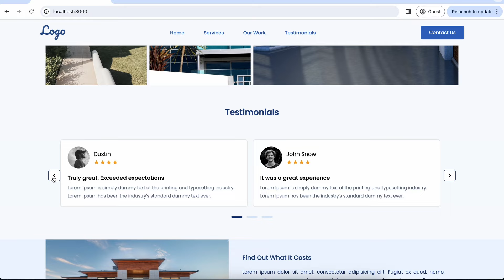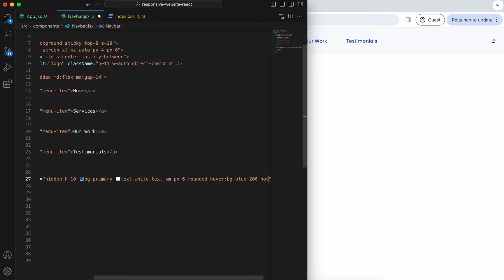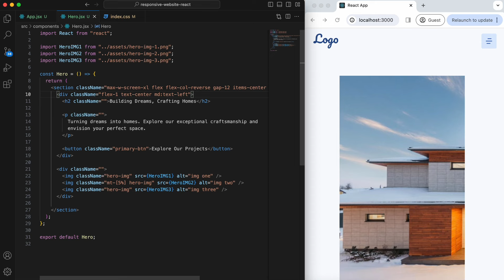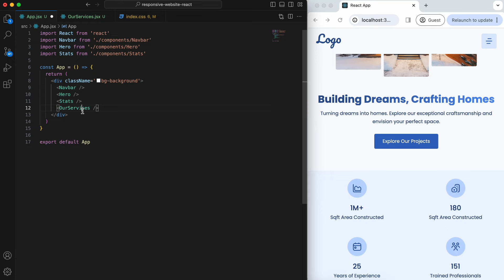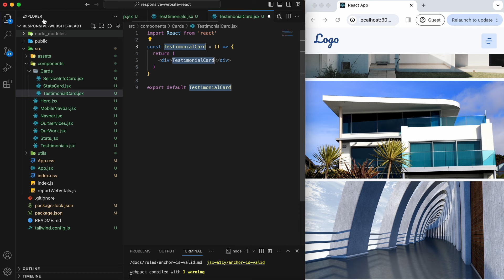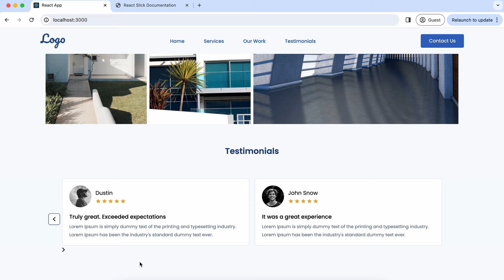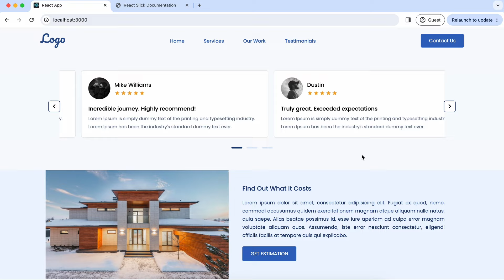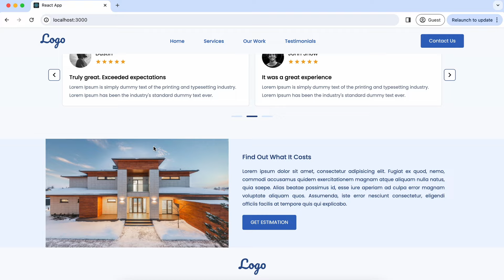Build a Responsive Website Using React JS & Tailwind CSS | Beginner React JS Project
In this video, we will build a responsive website using React JS and Tailwind CSS. The website we are going to build in this tutorial is a construction landing page website. The website will consist of a navbar, hero section, stats section, services section, our work section, testimonials section, call to action section and a minimal footer.

🕚 Timestamps:
00:00 Demo Responsive Website Using React & Tailwind CSS
01:45 Project Setup
02:50 Installing Tailwind CSS
05:45 Creating Navbar of Responsive Website
11:17 Creating Mobile Navbar Component
16:30 Hero Section
22:48 Stats Section
27:49 Services Section
32:59 Create Our Work Section
37:31 Testimonial Section of Responsive Website
53:50 Create Call To Action Section
56:57 Footer of The Website
01:01:17 Integrating Navbar Menu Links